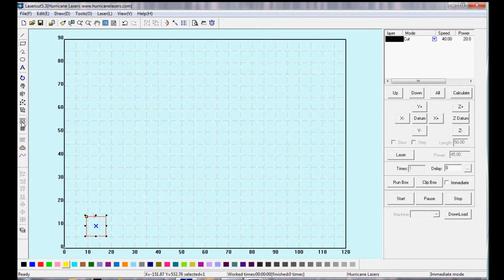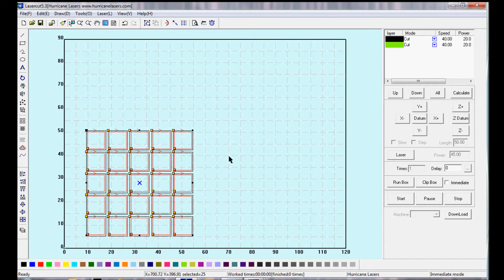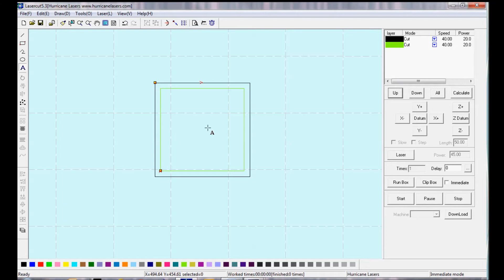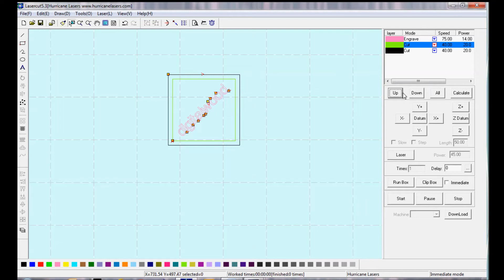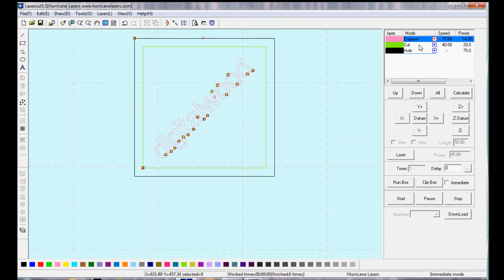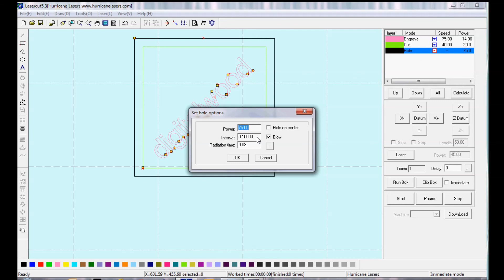Software Tools 2: Layers and Cutting Order